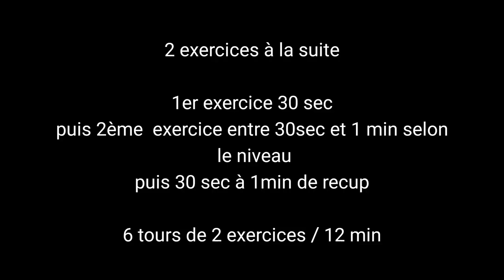Sport à la maison / Abdos gainage 1 / vidéo 3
Coronavirus ou pas, n'oubliez pas de rester en forme.

Une petite séance de Abdos/gainage, à effectuer à la maison seul(e) ou en famille, adaptée à tous les niveaux.
Aucun matériel nécessaire.

Amusez-vous bien.
Eliot et Nicolas

Envie de participer financièrement? une cagnotte libre à votre disposition (le mail est demandé pour vous remercier)